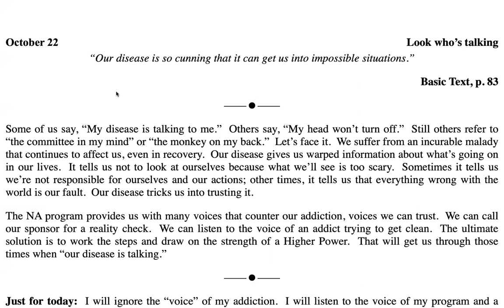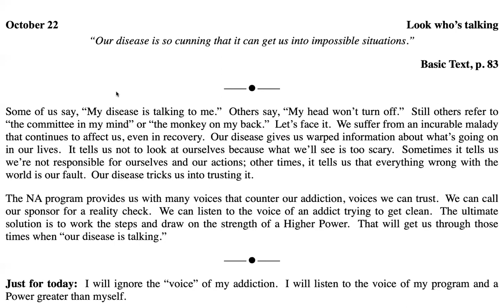Oct 22nd - Just for Today-NA Meditation w MightyStream, Credit to :NA.org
October 22

Look who’s talking

“Our disease is so cunning that it can get us into impossible situations.”

Some of us say, “My disease is talking to me.”  Others say, “My head won’t turn off.”  Still others refer to “the committee in my mind” or “the monkey on my back.”  Let’s face it.  We suffer from an incurable malady that continues to affect us, even in recovery.  Our disease gives us warped information about what’s going on in our lives.  It tells us not to look at ourselves because what we’ll see is too scary.  Sometimes it tells us we’re not responsible for ourselves and our actions; other times, it tells us that everything wrong with the world is our fault.  Our disease tricks us into trusting it.

The NA program provides us with many voices that counter our addiction, voices we can trust.  We can listen to the voice of an addict trying to get clean.  The ultimate solution is to work the steps and draw on the strength of a Higher Power.  That will get us through those times when “our disease is talking.”

Just for today:  I will ignore the “voice” of my addiction.  I will listen to the voice of my program and a Power greater than myself.